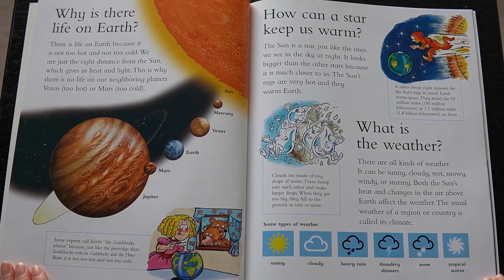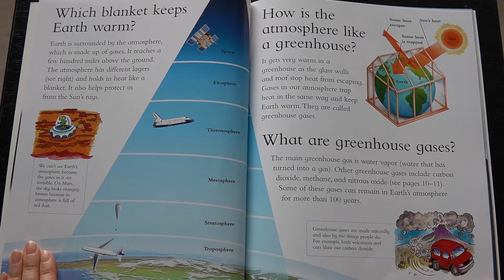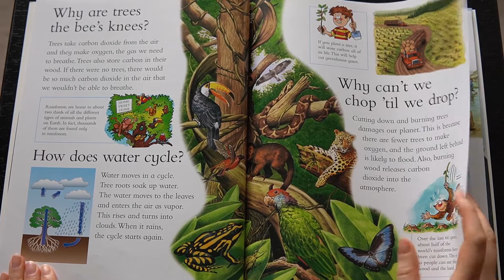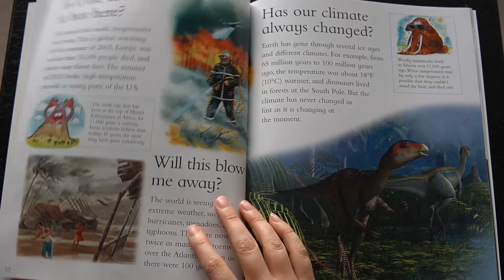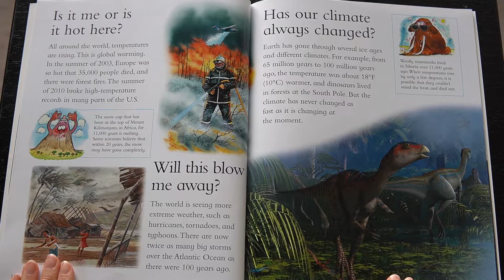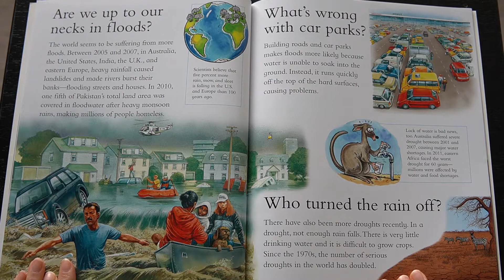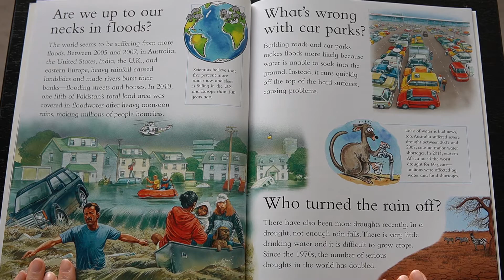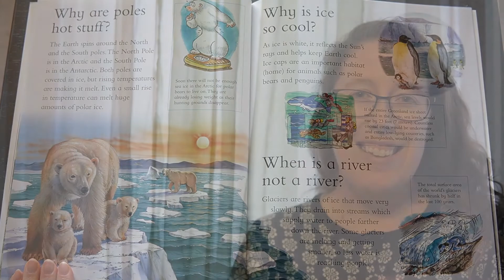I Wonder Why There’s A Hole In The Sky Part 1 by Sean Callery | Future Energy Systems Storytime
Why is there life on Earth? What energy never runs out? Can air make you choke? Learn the answers to these questions and more in Part 1 I Wonder Why There’s A Hole In The Sky And Other Questions About The Environment by Sean Callery (read with permission from Kingfisher (Macmillan Publishers) under their COVID guidelines) with Future Energy Systems’ Outreach Coordinator, Valerie Miller.